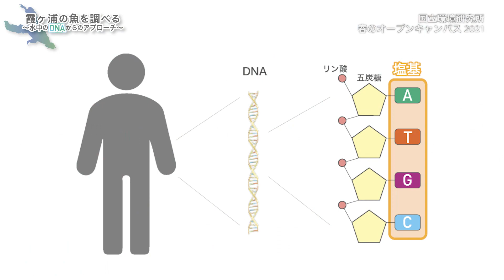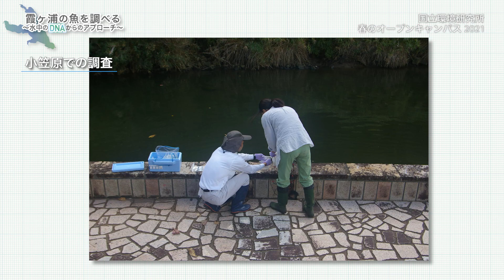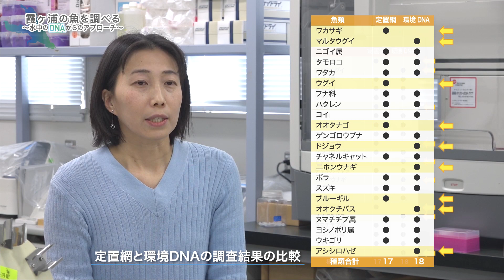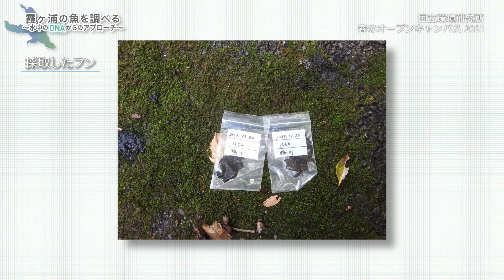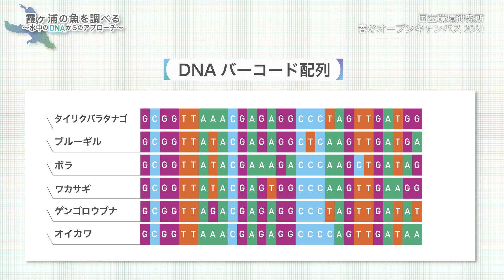【春のオープンキャンパス2021②環境DNA】霞ヶ浦の魚を調べる～水中のDNAからのアプローチ～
霞ヶ浦の魚類調査で活用している「環境DNA」とは？「環境DNA」を使うとどんないいことがある？私たちの身近にある川や湖、そこに暮らしている生き物の種類が水を汲めばわかる、そんな画期的な手法についてご紹介します。

チャット欄から視聴者のみなさんのコメントをお待ちしています！

●国立環境研究所ニュースVol.38-No.5「環境DNA 生態系に描かれた生き物たちの航跡をたどって」
●国立環境研究所ニュースVol.35-No.1「霞ヶ浦魚類モニタリングの紹介～継続がデータの価値を高める～」
●霞ヶ浦データベース（霞ヶ浦長期モニタリングデータ公開サイト）

国立環境研究所「春のオープンキャンパス2021」
2021年4月17日(土)　16時～

当研究所の研究者らと一緒に、環境問題について考えるオンラインイベントです！環境研究のリアルに触れてみませんか？

その他の動画↓
【春のオープンキャンパス2021①プラごみ】どうする、“ポスト・プラスチック社会”？